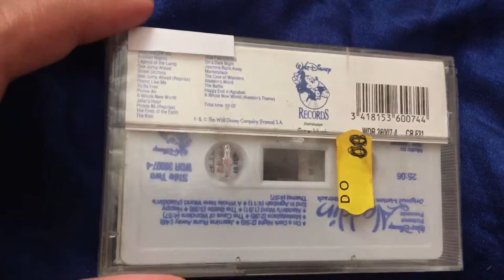Aladdin sealed cassette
Here is a sealed cassette copy of Disney’s soundtrack to their classic animated movie, Aladdin. I am tempted to open this to hear how it sounds. Pre-recorded cassettes from the 90s usually sounded really good.